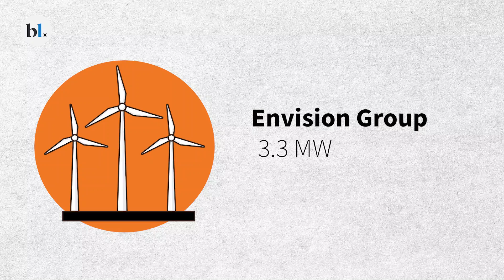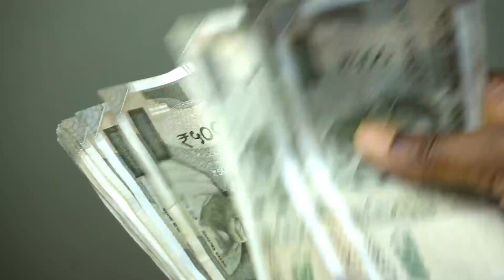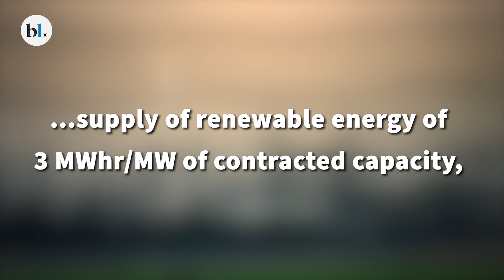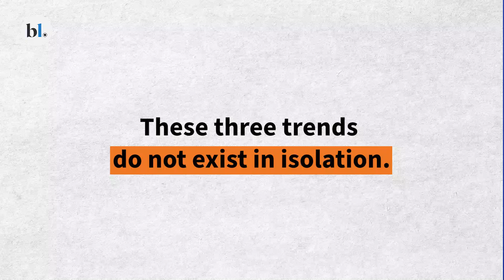These three trends can shake up India's renewable energy sector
As we speak, India is on the brink of a milestone in its renewable energy journey. This October 2023, the nation's solar capacity is poised to cross the remarkable 75 GW mark, marking an exceptional feat in the world of sustainable energy. Join us in this video as we explore the evolving landscape of renewable energy in India and dive deep into the three significant megatrends shaping the country's green energy future.

In a mere 12 years, India has transformed from having just 13 GW of wind power capacity and zero solar capacity in 2009-10 to boasting 45 GW of wind and an impressive 75 GW of solar today. The sector is evolving rapidly, and in this episode, we'll delve into the three overarching themes that are propelling India towards fulfilling its international commitments for reducing greenhouse gas emissions.

The first theme is "Technological Advancements." We explore the evolution of wind turbine technology, from modest 250 kW machines to today's colossal 5.2 MW turbines. Solar technology has advanced even faster, with modules producing 3-3.5% more energy at similar costs. We also touch on emerging technologies like motionless trackers, agro-voltaics, artificial intelligence, and drones, all of which are revolutionising renewable energy in India.

The second megatrend is the "Convergence of Wind and Solar, and Storage." We discuss how capacity auctions for round-the-clock supply have led to the fusion of wind, solar, and energy storage. This convergence is not only environmentally advantageous but also economically feasible due to the falling cost of stored green power. Real-world examples highlight the positive trajectory of renewable energy costs, shaping the future of India's power generation landscape.

The third and final megatrend is "State Governments Getting Into the Act." In the past, renewable energy projects were primarily driven by central government initiatives. However, a new wave of ambition is sweeping across India's states, with Gujarat, Rajasthan, Odisha, Assam, and more setting ambitious renewable energy targets. We explore these state-level plans and their significant implications for India's green energy future.

These three megatrends are intricately connected and have a profound impact on India's path to renewable energy dominance. Together, they pave the way for a promising future, where technology continues to advance, renewable energy becomes more affordable, and state governments play a pivotal role in driving India's sustainable energy revolution.

Host: M Ramesh
Video: Bijoy Ghosh, Siddharth MC.
Producer: V Nivedita.